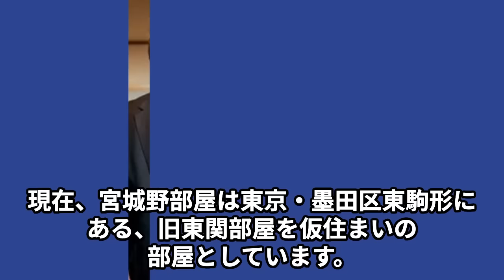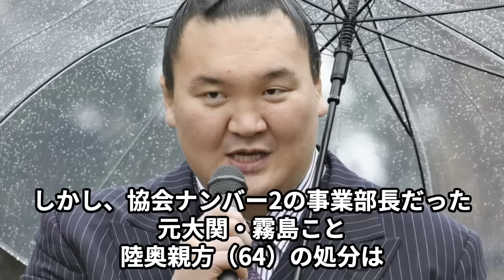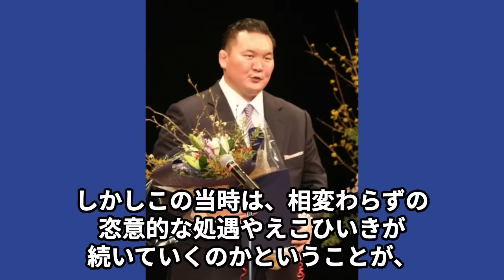宮城野親方の兄・旭鷲山が相撲協会に直談判した内容…１６億円と言われる宮城野部屋の跡地の行方に言葉を失う…「白鵬」として活躍した元横綱の弟子が“涙”を流した原因に驚きを隠せない…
この動画では、相撲界の内部で起きている

大きな波紋に光を当てます。

宮城野部屋の跡地を巡る16億円とも言われる大問題から、

相撲協会への直談判に至るまで、

旭鷲山がどのような内容を話したのか詳細に迫ります。